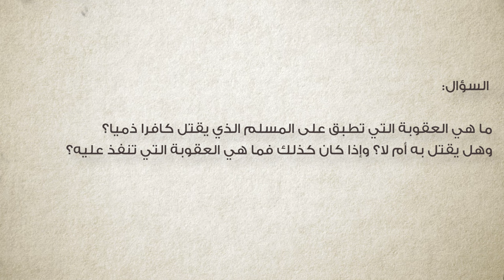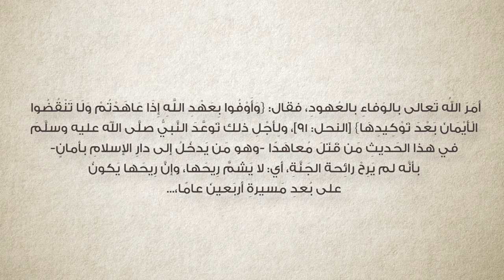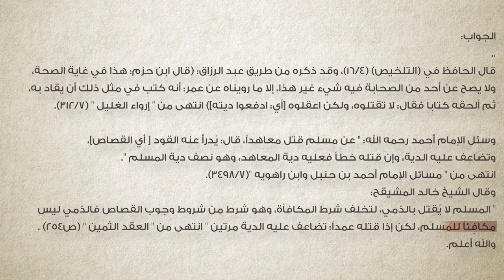برنامج سين وجيم | الحلقة 55 | لا يقتل مسلم بكافر